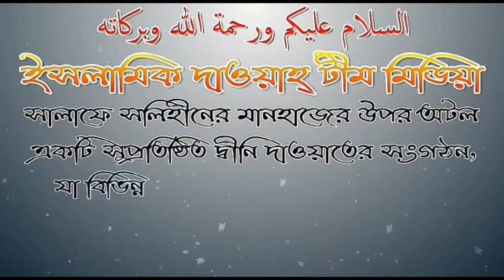কারো মৃত্যুর পর তার ফাতেহা খানী বা কুল খানীতে সাহায্য করা যাবে কি? আব্দুল হামিদ বিন সিদ্দিক